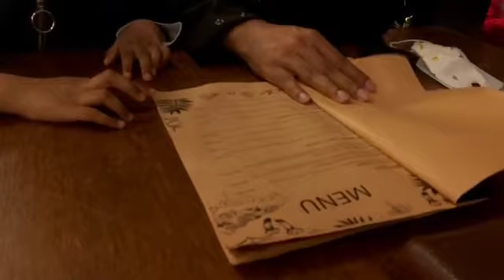At night I went to the restaurant to eat pizza with my father and mother.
Tj Esrat চ্যানেল তোমাদের সবাইকে স্বাগতম। এই চ্যানেলে আমার লাইফ স্টাইল পড়াশোনা নিয়ে ভিডিও আপলোড করব। আশা করি তোমাদের সবার ভালো লাগবে। এবং ভিডিওটি ভালো লাগলে অবশ্যই একটি লাইক দিবে এবং কমেন্ট বক্সে জানাবে কেমন লেগেছে।